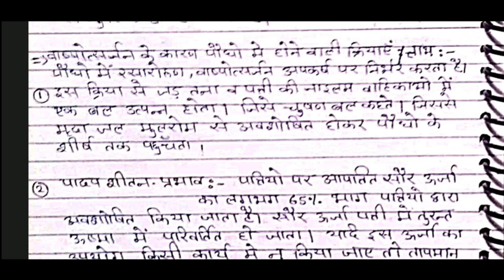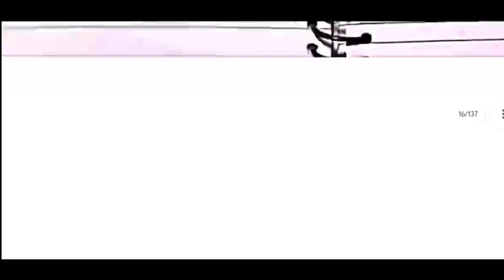Transpiration is Necessary Evil, Explain | वाष्पोत्सर्जन एक आवश्यक बुराई है, समझाए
Botany Bsc 3rd year

                🙏  RPSC Guidance 🙏

BSc classes and Science classes

Tags -
BSc 2nd year botany
BSc second year inorganic chemistry paper first most important questions
BSc first year botany first ,
BSc 1st year botany 1st paper,
BSc 1st year chemistry 1st paper most important topic ,
BSc 1st year botany 1st paper unit II ,
BSc 1st year chemistry syllabus 2023 in Hindi ,
BSc 1st year botany 3rd paper most important question ,
BSc first year botany second paper most important question,
BSc 1st year zoology 2nd paper most important question,
BSc 1st year zoology 3rd paper most important question ,
BSc 1st year important question in chemistry download PDF ,
BSc 1st year inorganic chemistry most important question in Hindi ,
BSc 1st year organic chemistry most important question in Hindi 2023,
BSc 1st year question answer,
BSc 1st year physical chemistry most important question in Hindi ,
BSc first year question paper,
BSc 1st year question paper 2023 in Hindi ,
BSc microbiology first year question paper ,
BSc first year Hindi important question 2023 ,
BSc first year microbiology in Hindi most important question ,
BSc 1st year English most important question 2023 ,
BSc 1st year Hindi most important question ,
BSc 1st year calculus most important ,
BSc second year calculus most important question ,
BSc 2nd year most important question ,
BSc 2nd year botany 1st paper most important question ,
BSc 2nd year botany first paper most important question 2023 ,
BSc 2nd year botany 1st paper most important question 2023,